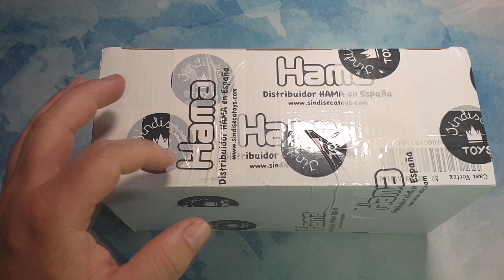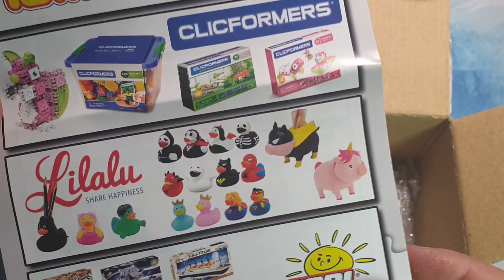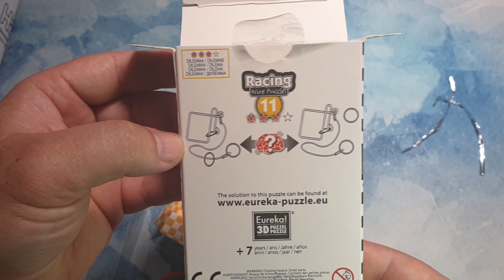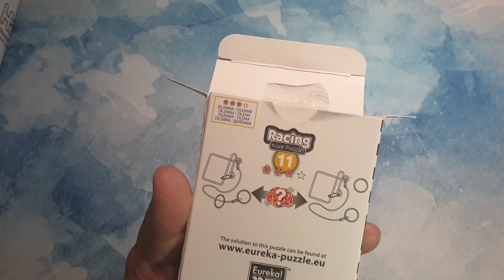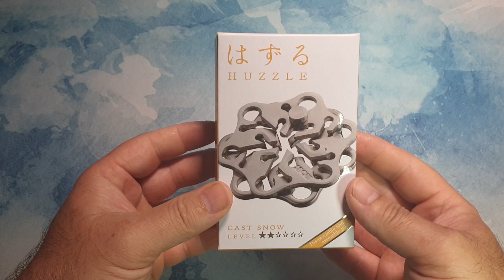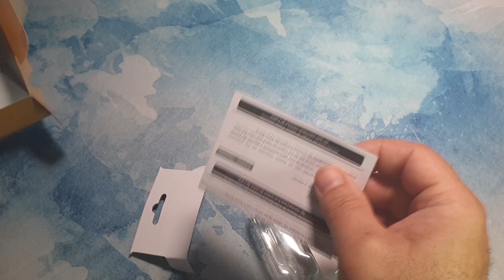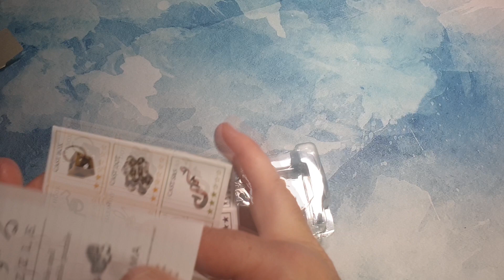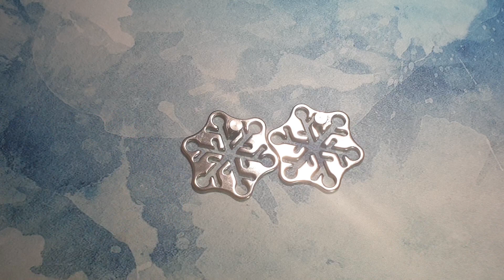HANAYAMA CAST SNOW | RACING WIRE PUZZLE 11 Y 12 | UNBOXING #56 | PUZZLES DE METAL | ESPAÑOL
Buenaass, hoy no traemos al canal cubos pero traigo unos puzzles de metal muy buenos, los de RACING WIRE PUZZLE y el NUEVO HANAYAMA CAST SNOW. UN SALUDO.